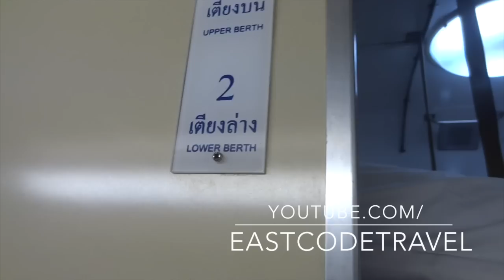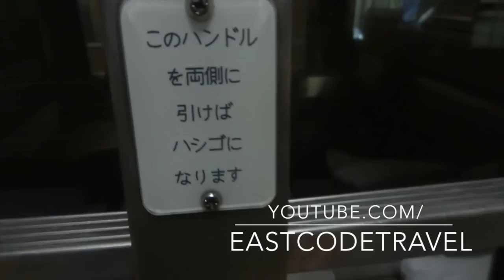soft sleeper | express train | Bangkok to Chiang Mai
full review of Thai soft sleeper train from Bangkok to Chiang Mai... see look and feel and upper and lower berth arrangement .